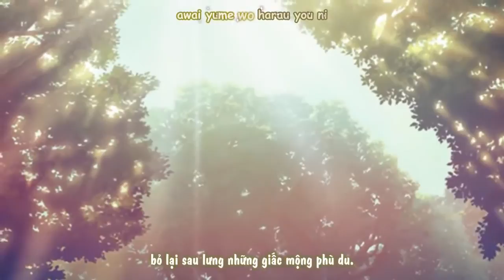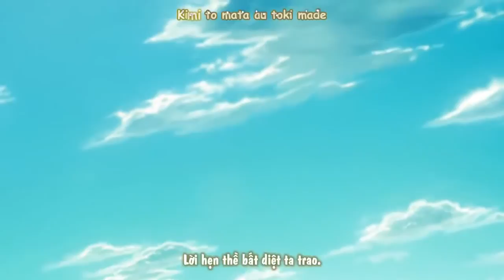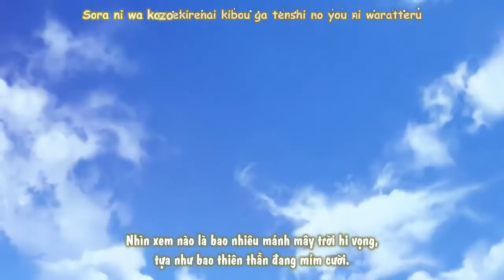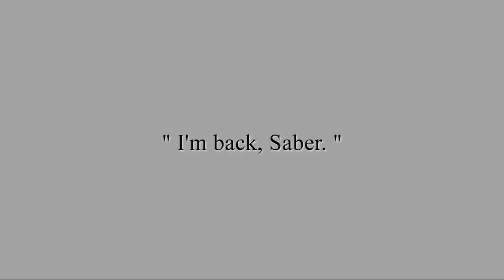Kumo no Kakera Sachi Tainaka - Fate Stay Night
Video này  mình ko phải người làm nhưng do clip đã bị chủ cũ xóa nên mình up lại để mọi người xem cùng.